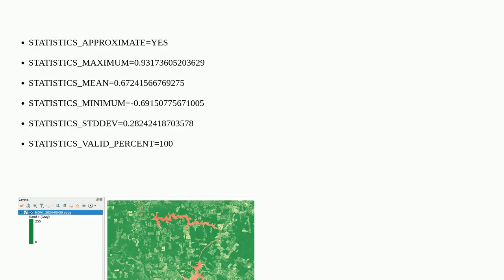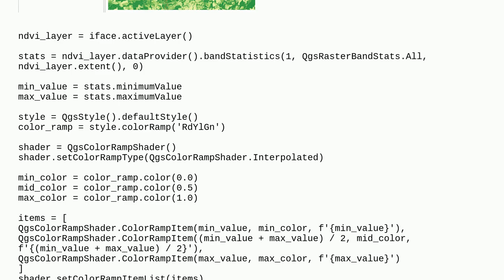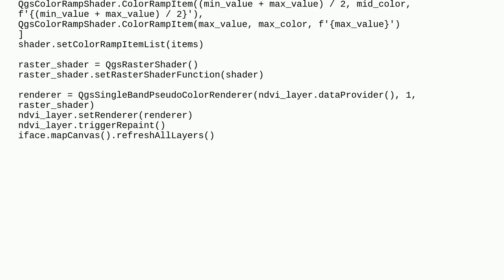Gis: Symbology display issues in raster layers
Symbology display issues in raster layers

A special thanks goes out to the community

  ndvi symbology raster pyqgis-3